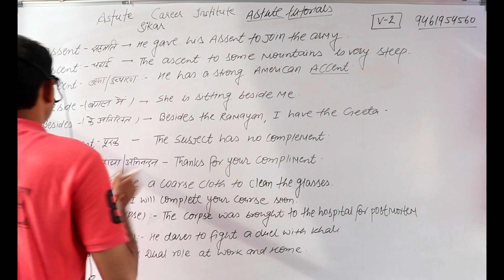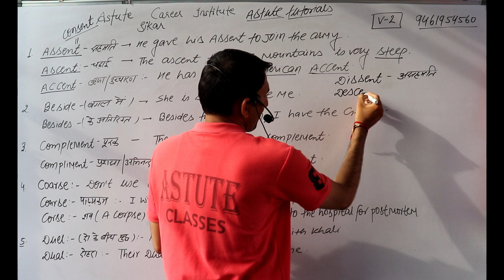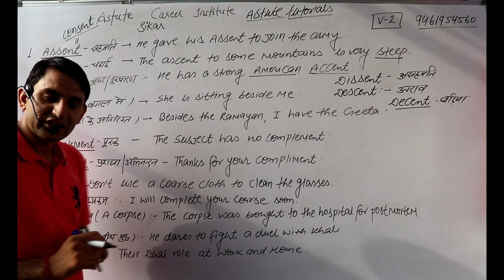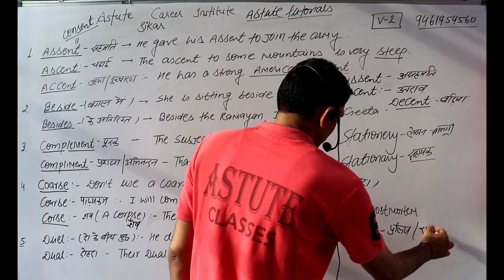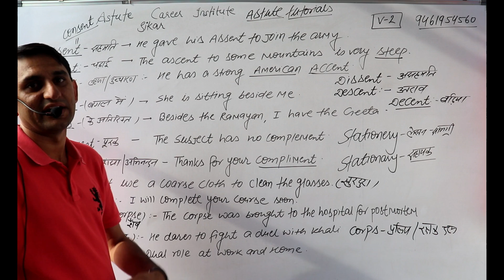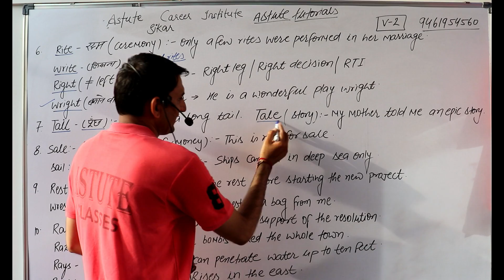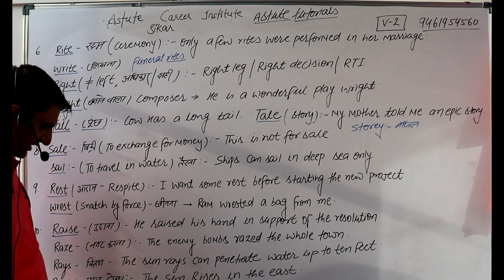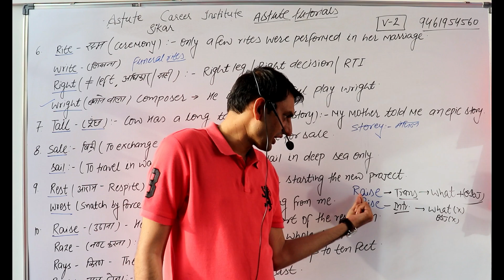Confusable words or homophones part-2 ldc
Homonyms, or multiple meaning words, are words that share the same spelling and the same pronunciation but have different meanings. For example, bear.

    A bear (the animal) can bear (tolerate) very cold temperatures.
    The driver turned left (opposite of right) and left (departed from) the main road.